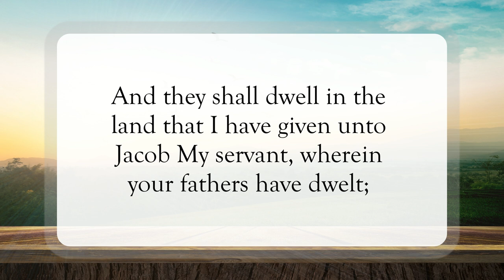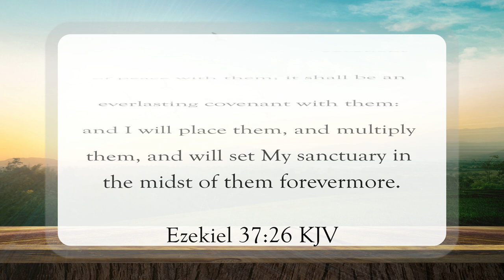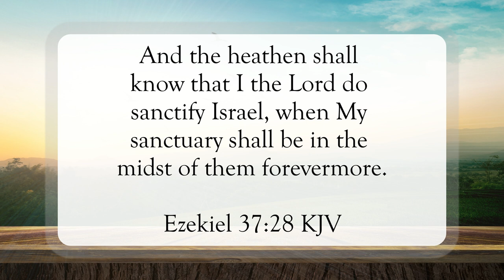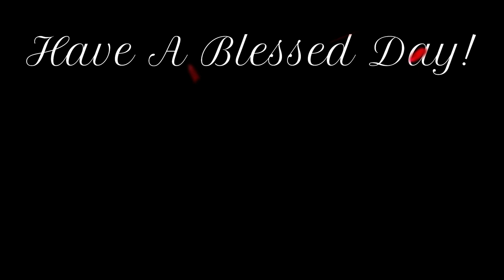A Covenant of Peace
Scripture of the Day! A covenant of peace!